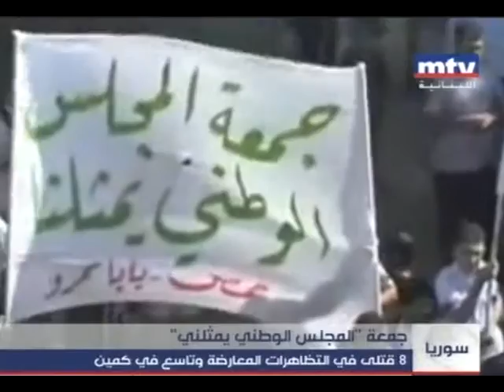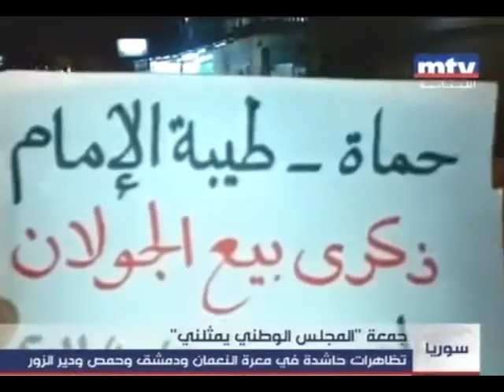سو يا سو الأسد حبسوا